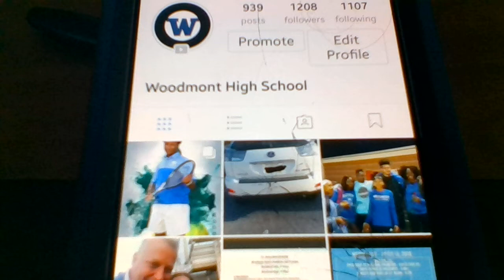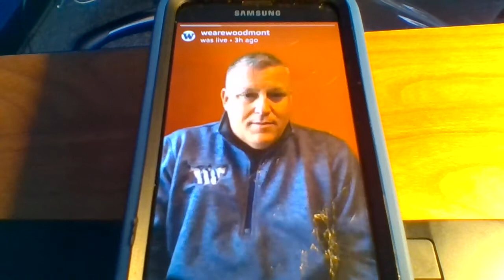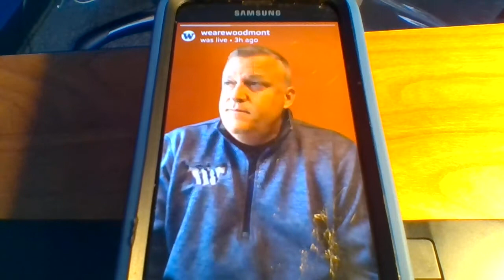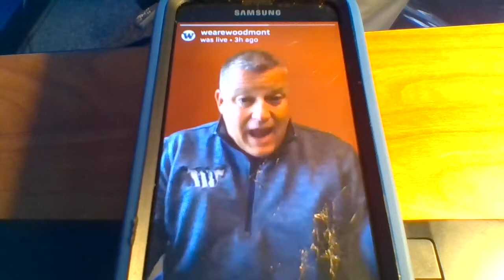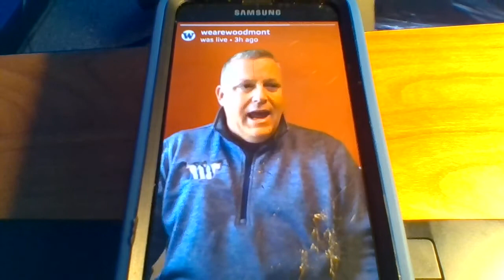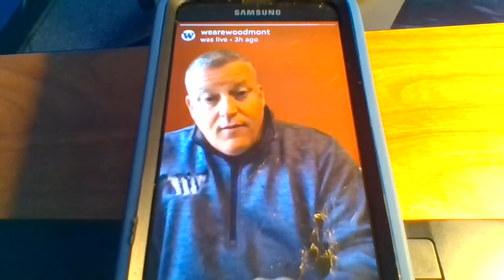Coffee with Coach 4.13